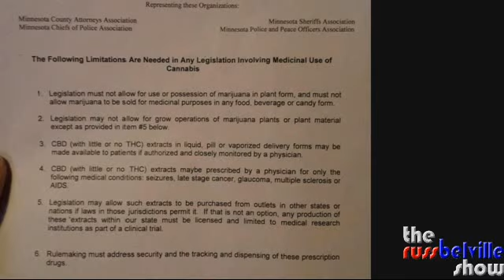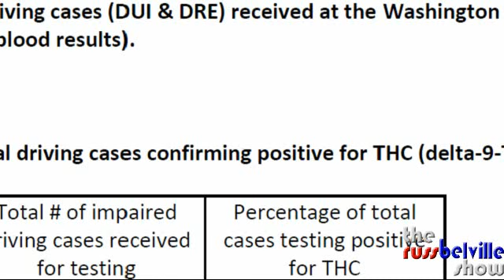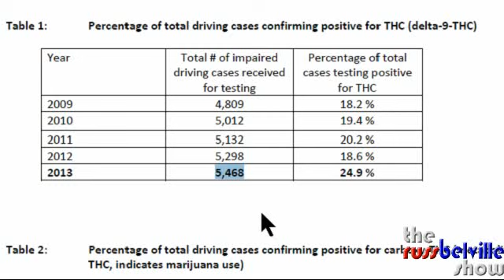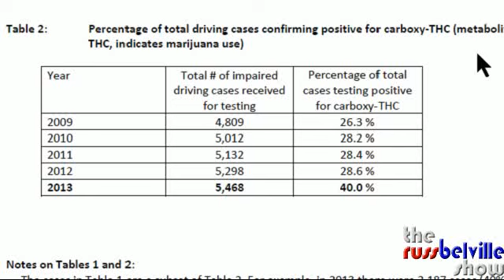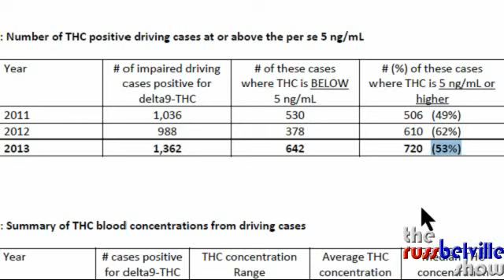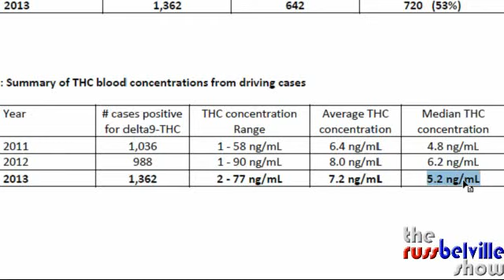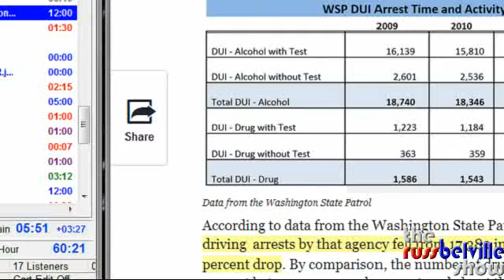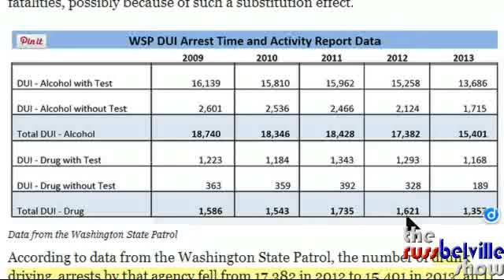The Russ Belville Show #359 - Washington State DUIDs for 2013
Washington State Patrol releases their DUID figures for 2013 and there wasn't a mass arrest of pot smokers; Danny Danko announces his live coverage of Spannabis next week in Barcelona and previews the Denver Cannabis Cup for 4/20; Minnesota cops make demands on medical marijuana; music from Black Hell Oil